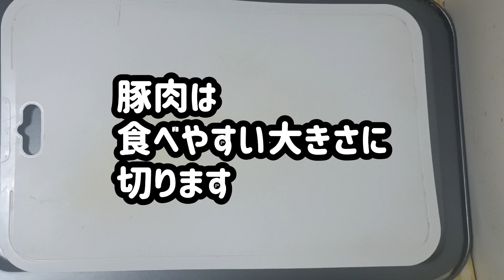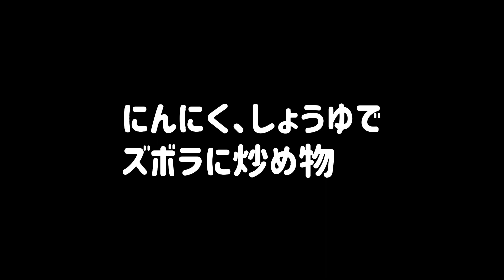【ズボラ飯】材料2つ、豚肉と長ネギのにんにくしょうゆ炒め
おじさんはにんにくしょうゆ味でたいていの炒めものはご飯もりもり食べられます
簡単だけどご飯がすすむ豚肉長ネギ炒めはいかがでしょうか